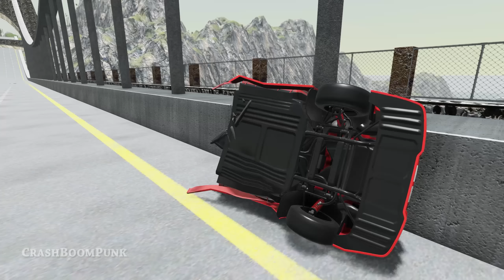Jump Funny Moments & Fails #5 – BeamNG Drive | CrashBoomPunk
Hey there! Here’s Jump Funny Moments & Fails #5 – BeamNG Drive

Game Info

PC Specs & Accessories:

CPU: AMD Ryzen 5950x @ 4.5 GHz All-Core OC
Motherboard: Asus ROG Crosshair VIII Hero
Graphics Card: ASUS TUF RTX-3090 24GB OC
Memory: 128 GB Trident Z Royal DDR4-3600MHz CL16
Watercooler: Corsair H150i Pro RGB
SSD Drive (OS): Samsung 980 Pro 1TB
Other SSD Drives: 2 x Samsung 870 QVL 8TB + Samsung 970 Evo Plus 2TB + Samsung 860 Evo 2TB
Case: Be Quiet Dark Base 700 RGB
Power Supply: Corsair HX1000i
Steering Wheel: Thrustmaster T150 Pro
Monitor: LG 32GK850G-B